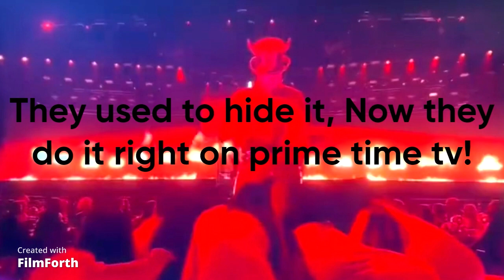The 2023 Grammy awards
A look at some of the very satanic nature of the 2023 Grammys!

This is for entertainment and educational purposes only!